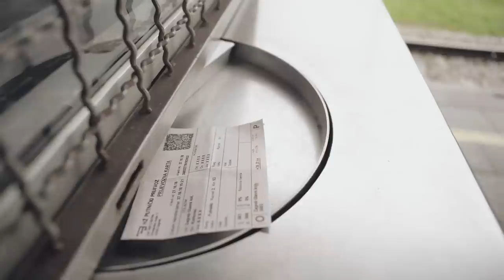ZVONIMIR VARGA - JEDAN OD NJIH 100 (OFFICIAL VIDEO)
Tekst i glazba: Zvonimir Varga
Produkcija: Jere Šešelja
Orkestracija: Dalibor Grubačević
Violina: Dean Melki
Violončelo: Matej Milošev
Klavir: Jurica Hotko
Gitara i back vokali: Jere Šešelja
Video: Doringo

Zagrebački kantautor Zvonimir Varga predstavlja novi singl, treći ove godine, a ovoga puta radi se o nježnoj pjesmi „Jedan od njih 100” kojom Varga glazbom i stihovima dostojanstveno i vrlo mirno klizi sjetnim emocijama kroz dinamičan aranžman gudačke orkestracije i klavira, čime predstavlja jedno od svojih najkreativnijih ostvarenja do sada.

Za vrlo uspješnu instrumentalizaciju i naročit glazbeni ugođaj treba istaknuti Jeru Šešelju kao producenta, Deana Melkija na violini, Mateja Miloševa na cellu, Juricu Hotka na klaviru te Dalibora Grubačevića koji je zaslužan za orkestraciju.

I ovaj singl zaokružen je spotom Doringa kojemu je ovo već 11. suradnja sa zagrebačkim kantautorom, a s obzirom na romantični senzibilitet pjesme, ovoga puta odlučili su se ovu priču ispričati kroz putovanje vlakom u jedno nedjeljno zagrebačko kišno popodne, čime su prema prvim reakcijama stvorili posebno lijep zimski ugođaj koji podsjeća na čitanje ruskog romana.

Kako ističe kritika, danas se zbog plitkih i serijskih klišeja, nažalost, zaboravilo što je snaga pjesničkog nadahnuća u pop(ularnoj) glazbi, pa se Vargin rad u tom korovu izdvaja poput prekrasnog endemskog cvijeta.

Na sceni je od 2010. godine kada objavljuje knjigu pjesama, a već iduće godine izbacio je svoj prvi album. Do danas ih je objavio osam nezavisnih od kojih su neki uvršteni među najbolje u regiji („7” i „Krugovi”), a za izdavačku kuću Croatia Records objavio je i 11 singlova. Od početka djelovanja, održao je gotovo 200 koncerata po Hrvatskoj i šire, a napisao je i dvije publikacije: slikovnicu za djecu „Veseli dan doktora Vedrana Veselića” te knjigu pjesama „Poljubac budućnosti”. Sklada i glazbu za dječje kazališne predstave.